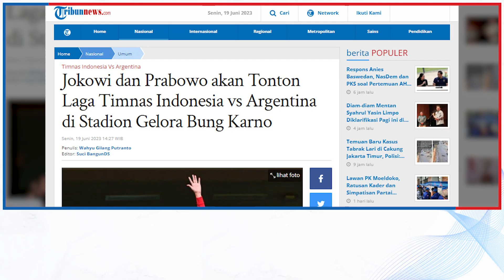Jokowi dan Prabowo akan Tonton Laga Timnas Indonesia vs Argentina di Stadion Gelora Bung Karno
TRIBUNNEWS.COM - Presiden Joko Widodo (Jokowi) dan Menteri Pertahanan (Menhan) Prabowo Subianto berencana menonton laga FIFA Matchday antara Timnas Indonesia vs Argentina secara langsung di Stadion Utama Gelora Bung Karno (SUGBK), Senayan, Jakarta, Senin (19/6/2023).

Rencana Jokowi menonton laga Timnas Indonesia disampaikan Prabowo saat berjumpa dengan petinggi media massa, Minggu (18/6/2023).